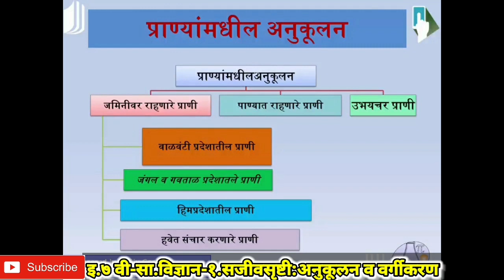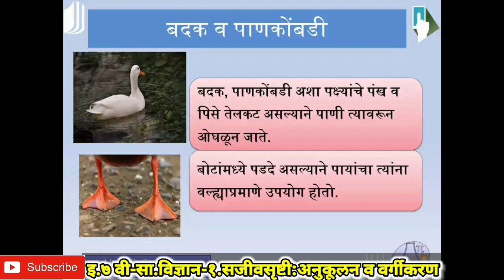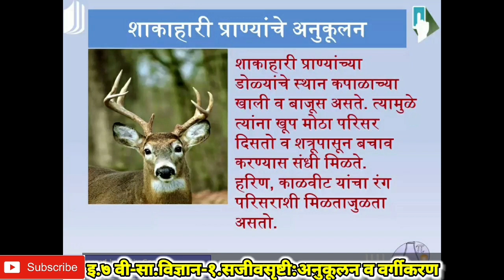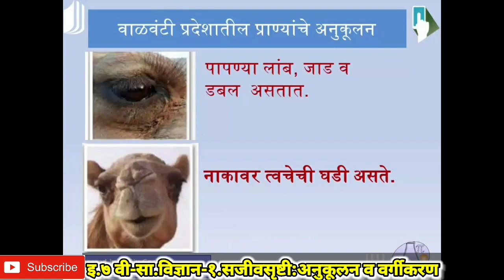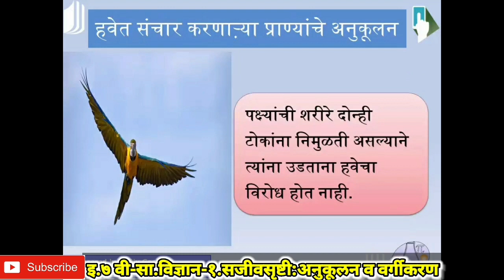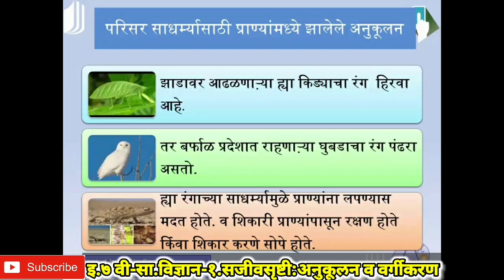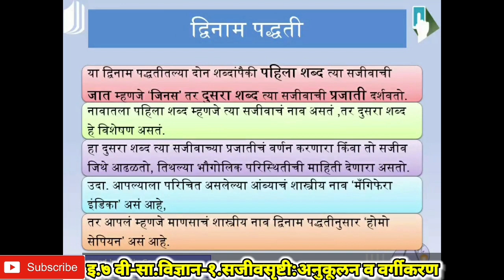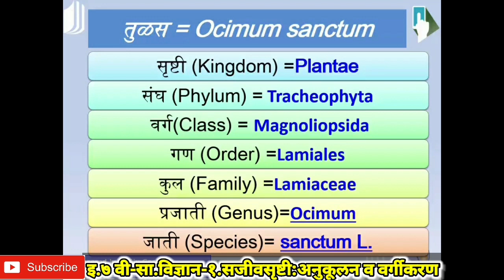नाशिक एज्यु.सोसा नाशिक elearning-इ-७ वी-सा.विज्ञान -प्राणी वर्गीकरण-शिक्षक-हर्षल कोठावदे पेठे विद्या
नाशिक एज्युकेशन सोसायटी पेठे विद्यालय,नाशिकe-learning platformइयत्ता-७ वी-सामान्य विज्ञान१.सजीवसृष्टी:अनुकूलन व वर्गीकरणघटक-प्राण्यांमधील वर्गीकरण सादरकर्ते शिक्षक-श्री.हर्षल कोठावदे मुख्याध्यापिका-सौ.प्रियंका निकम